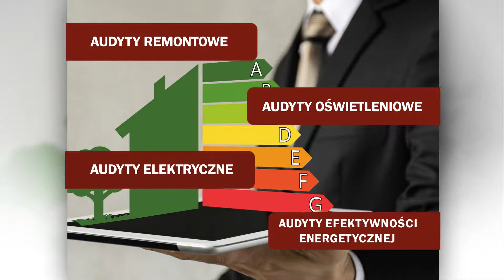Przeglądy okresowe budynków Kraków Tomala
Firma Tomala znajduje się w Krakowie. Specjalizujemy się w przeprowadzaniu przeglądów okresowych budynków. W naszej ofercie można znaleźć przeglądy roczne oraz pięcioletnie. Ponadto oferujemy przeglądy techniczne obiektów budowlanych. Oprócz tego przeprowadzamy audyty remontowe, oświetleniowe oraz elektryczne, a także audyty efektywności energetycznej.

Do zakresu świadczonych przez nas usług należy sporządzanie certyfikatu energetycznego. Jesteśmy również w stanie przygotować dokumentację projektową. Nasza oferta obejmuje również sporządzanie planów gospodarki niskoemisyjnej. Oferujemy także świadectwa energetyczne. Uzupełnienie oferty stanowi nadzór inwestorski i budowlany.

Zapraszamy na naszą stronę internetową:
przegladyokresowebudynkowkrakow.pl